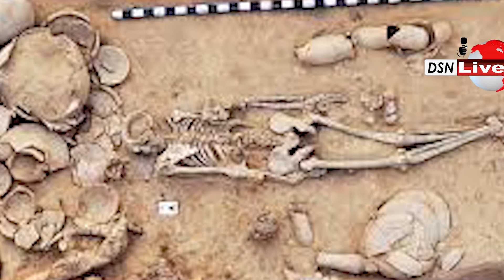क्या भारत पर हमला करने वाले पहले लोग आर्य थे ? | The Origin and History of the Aryans of India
Who came to India first, the Indo-Aryans or the Dravidians?

Dsn Live channel represents you Politics,Bollywood,Historic,Entertainment,Education,Health,Business,Sports,International,Etc,News,This is the most credible source of videos that bring to you PC done by all political parties